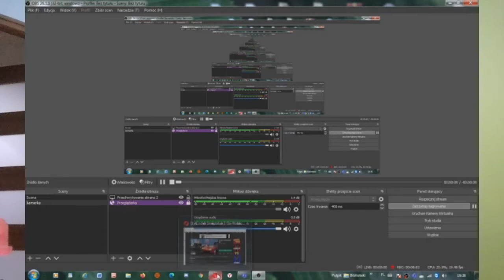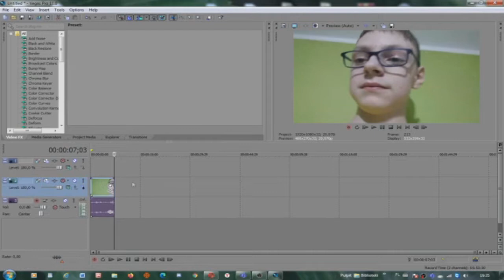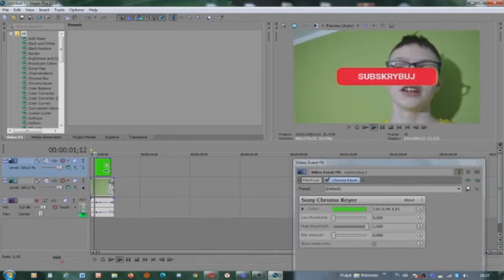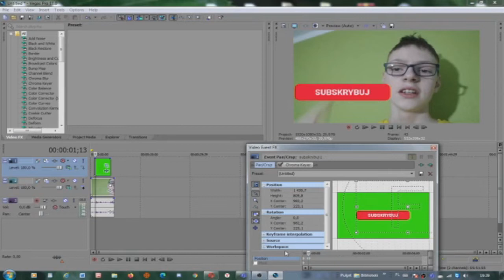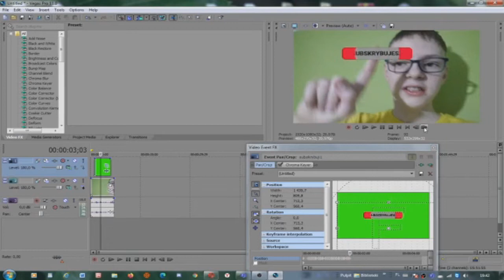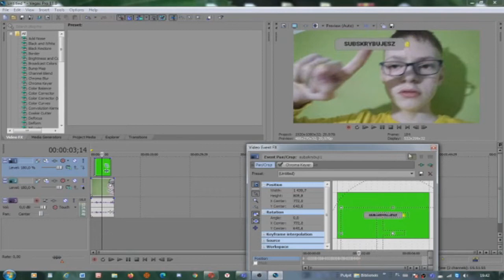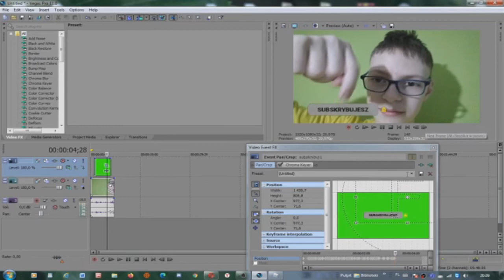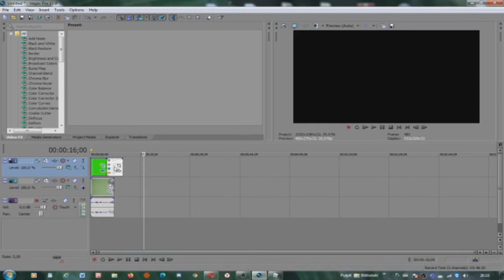JAK PRZYCZEPIĆ PRZYCISK SUBSKRYBUJ DO PALCA? ( SONY VAGAS)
DAMY RADĘ 10 LIKE?